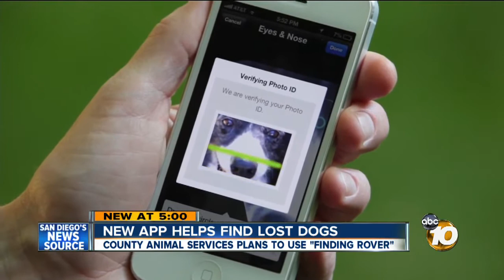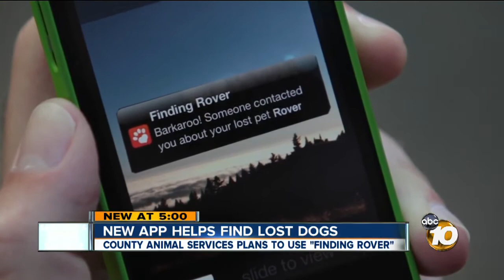New facial recognition app Finding Rover helps find lost dogs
Innovative facial recognition technology is now being used to find lost pets in the form of an app called Finding Rover.